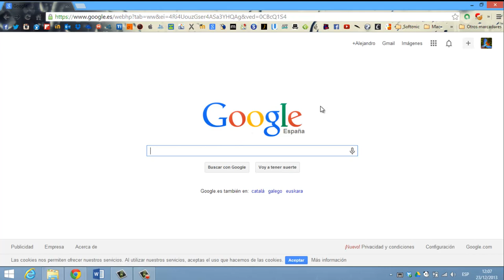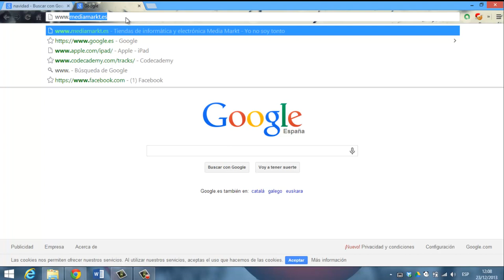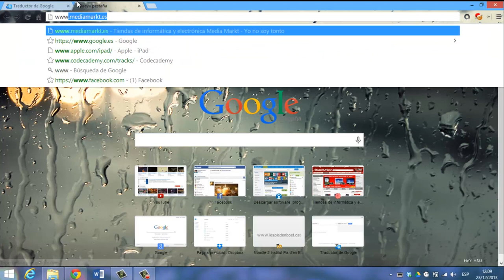Truco google (Feliz navidad)